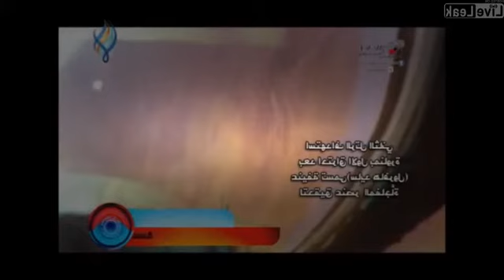Syrian Jet Cockpit Footage - Obliterating Terrorist Hideouts